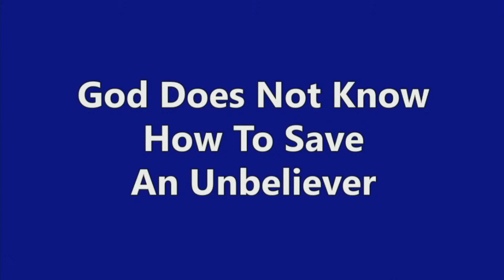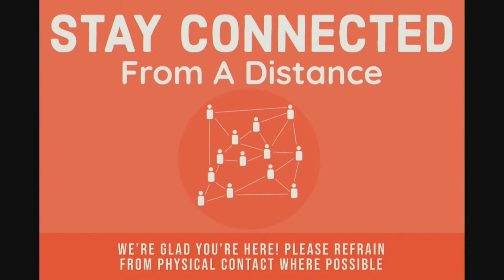God Doesn't Know How to Save A Non-Believer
Join us every Sunday at 9:00 and 11:00 a.m. for in person services or online live services, lead by Pastor Jimmy Allen and Worship Minister Chrissie Lindholm!